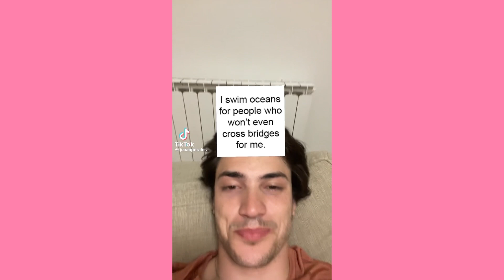What is my problem? ~ Cute Tiktok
💕cute tiktok 💕